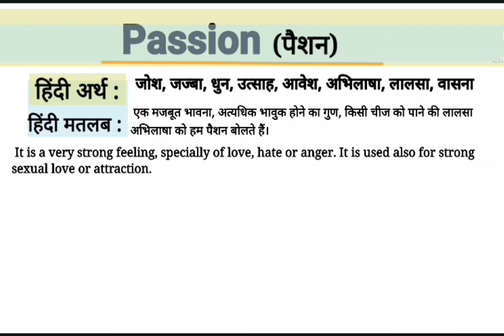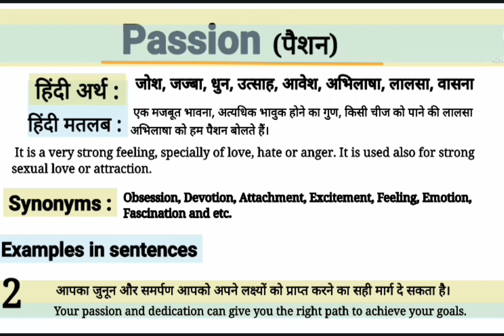Passion meaning in Hindi | Passion kise bolte hai | Spoken English Sentences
About this Video:
This video is about the English Word ''Passion ''. This word ''Passion '' has been defined in English and Hindi for viewers and learners. There is ''Passion '' pronunciation also in this video. This video will help to learn the word '' Passion '' Passion. So please watch the complete video to get the point.

Your queries in this Video:
What is Passion?
Passion ka kya matlab hota hai?
Basic definition of Passion.
Passion kiya hai?
Passion pronounce.
Passion meaning in Hindi.
Passion meaning in English.
Passion meaning.
Passion synonyms.
Passion kiya hai?
Passion ka matlab in Hindi.
Passion uses in sentences.
Passion examples in Hindi and English.
Passion definition.
Meaning of Passion .
Meaning of Passion in Hindi.
Examples of Passion in Hindi.
Examples of Passion in English.
Pronunciation of Passion .
Synonyms of Passion.

Thanks
Educare Desk